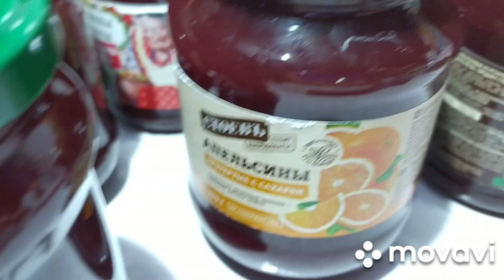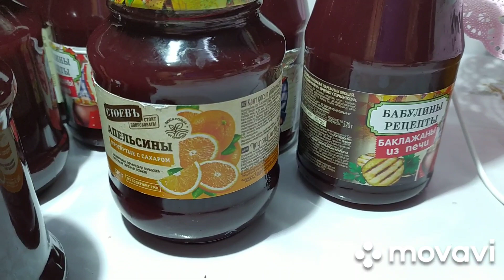Заготовки на зиму. Алыча. Как приготовить желе.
АЛЫЧА.  ЗАГОТОВКИ НА ЗИМУ.  КАК ПРИГОТОВИТЬ ЖЕЛЕ ИЗ АЛЫЧИ. новое видео на канале!
В данном видео расскажу про заготовкиназиму/ алыча дала богатый урожай.
какприготовитьжеле из алычи. Сезон заготовок продолжается!
На 1 кг алычи 700 г сахара и 150 мл воды

🔴Пожалуйста, досмотрите видео до конца, чтобы не пропустить подробности.